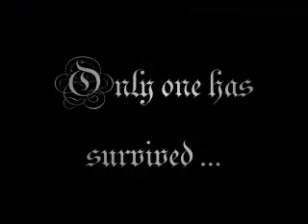'Ways of the Ancients' Fanfiction trailer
OK, so my fanfic really doesn't have much to do with Tik Tok, now, 'cause it's gotten into DG/Glitch fluff. I'm trying to change that before it's finished. ;)

THIS IS MY FIRST EVER FAN-MADE TRAILER THINGIE SO BE NICE! I haven't the best programs. :P